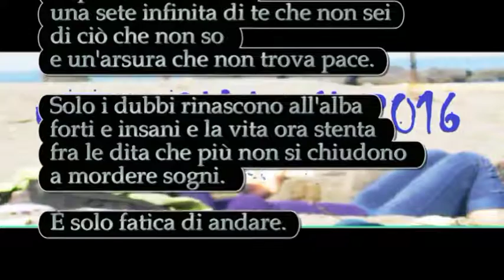Ester Margherita Barbato / Fatica. Progetto culturale ideato da Bruno Mancini